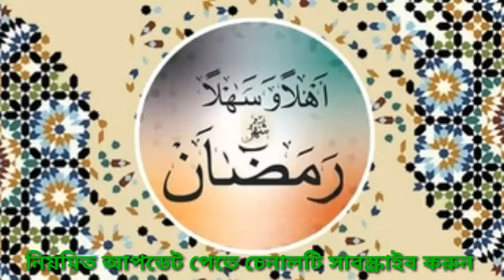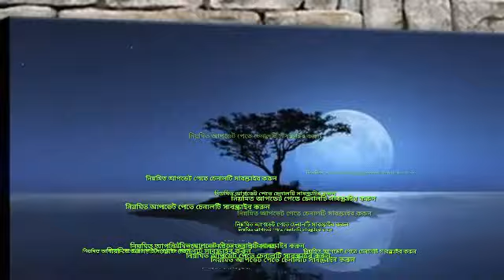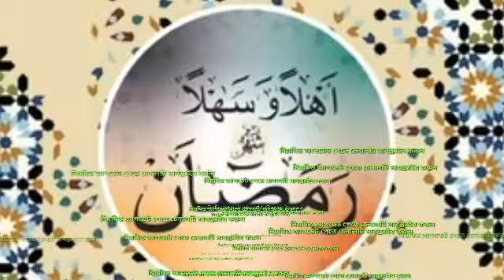ভারত ও বাংলাদেশে কবে ঈদ।জেনে নিন বিস্তারিত।Big News On Eid_Ul Fitr ll Ms Bangla Waz ll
কবে পালিত হবে ঈদের নামাজ ।